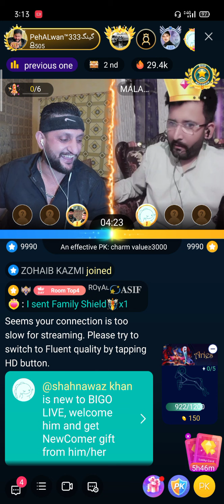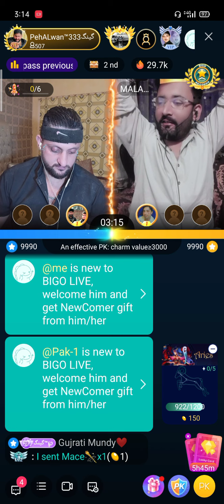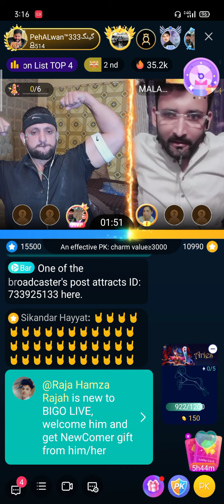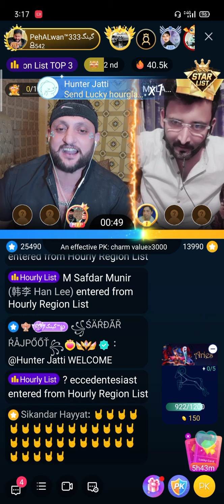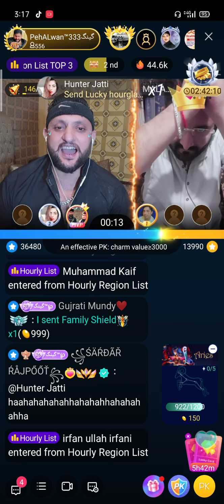Ahar malang lost